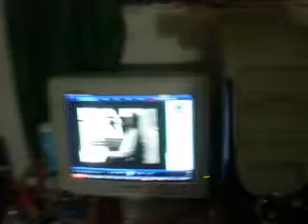DV-D-Fiesta de Fin de año en mi casa 31/12/2010.flv